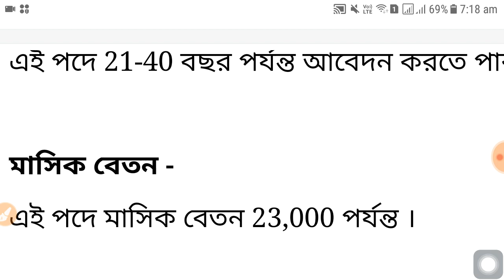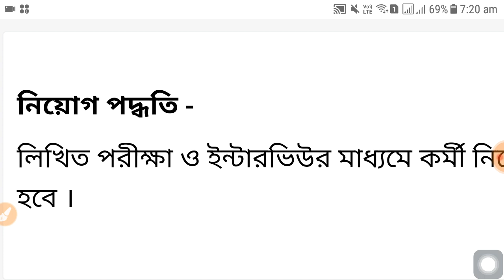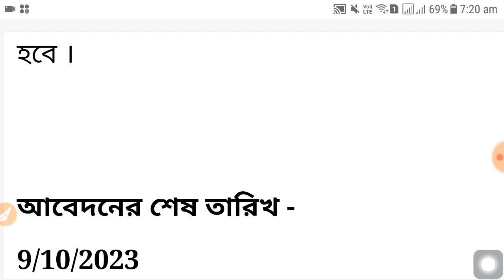শিশু সুরক্ষা দপ্তরে কর্মী নিয়োগ । সমস্ত জেলা থেকে আবেদন । Wb govt job vacancy 2023